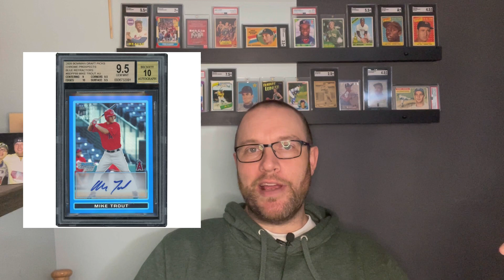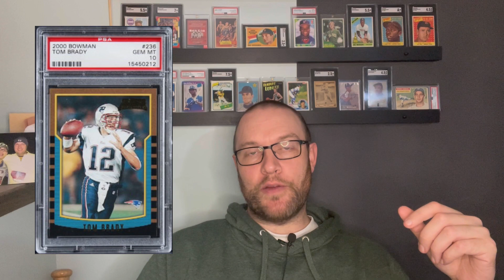Vintage sports card market is UP, modern sports card market is DOWN!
An interesting report last week shows how the vintage sports card market is up year-over-year, while the modern and ultra-modern market is down. I have some theories.